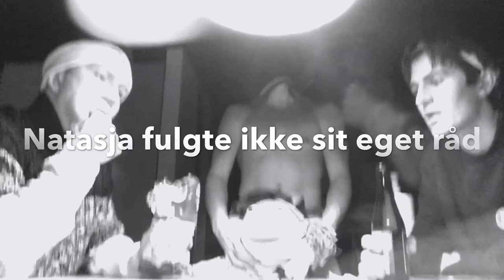Natasja og de Varme Drenge - Fi er min (brug kondom)